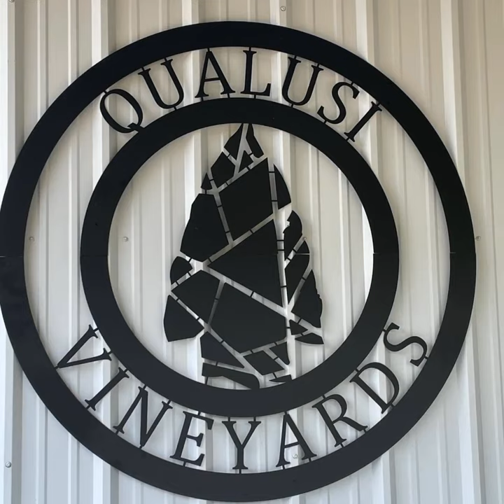Boots, Buckles and BBQ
📢 Only 7 days left until the "Boots, Buckles and BBQ" Concert! Get ready for an unforgettable night of live music, finger-licking BBQ, and making a difference. Don't miss out on this incredible event! Grab your tickets now and join us at Qualusi Vineyards on July 19 🎶🍗✨